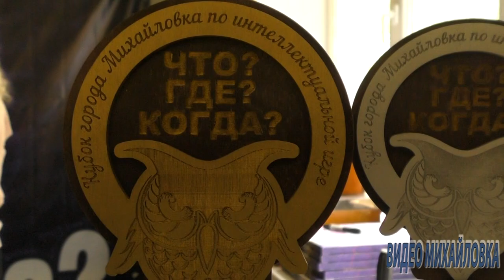что где когда в михайловке